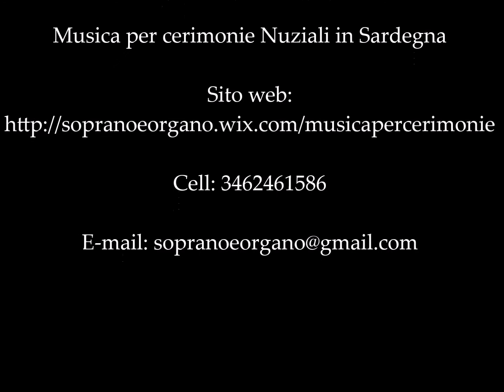Soprano & Organo Musica per Cerimonie in Sardegna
Soprano & Organo

Musica per Cerimonie Nuziali in Sardegna.
Servizi di intrattenimento per il tuo Matrimonio.
Musicisti professionisti per le tue Nozze.

Siamo un duo di musicisti (cantante e pianista diplomate al conservatorio) specializzati in musica per matrimoni religiosi e civili, per cerimonie in chiesa come messe e battesimi. Operiamo principalmente a Sassari e nel nord Sardegna ma siamo disponibili per trasferte anche nel sud.
Offriamo intrattenimento musicale per ogni occasione, scegliendo noi vi garantirete musica dal vivo di alto livello suonata da veri musicisti con competenza e passione.
L’esperienza professionale decennale maturata in diversi contesti musicali ci consente un’ampia versatilità: vi consigliamo di consultare il nostro vastissimo repertorio (che potete scaricare anche da qui in formato pdf
adatto a tutti i gusti che comprende dai brani sacri alle colonne sonore più famose e romantiche.
Siamo inoltre affiancate da musicisti professionisti, affiatati e in perfetta sintonia, per creare gruppi musicali con più di due elementi.
Nel sito mettiamo a disposizione la nostra competenza di musicisti esperti in musica per matrimonio fornendo un manuale e approfondimenti che possono consigliarvi nell'ambito della musica per la cerimonia nuziale.
Volete ascoltare la nostra musica? Ascoltate le nostre registrazioni sul sito oppure guardateci sul nostro canale Youtube!
Se vi piace il nostro lavoro, richiedete un preventivo gratuito online nella sezione contattaci dove potete trovare tutti i nostri riferimenti. Vi ricordiamo inoltre che siamo fra i musicisti più consigliati del 2015 sul sito matrimonio.com e siamo partner di tanti fornitori per nozze; potete inoltre visionare sul nostro sito (nella sezione "chi siamo" e "recensioni") i commenti di alcuni degli sposi a cui abbiamo curato l’intrattenimento musicale durante la cerimonia nuziale.
Valorizza il tuo evento più importante con veri professionisti dell’intrattenimento musicale per matrimoni!